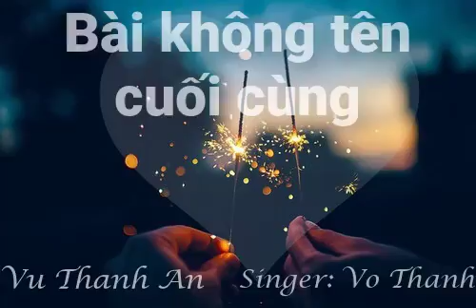Vô Thanh- BÀI KHÔNG TÊN CUỐI CÙNG- VŨ THÀNH AN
Mời quý bạn nghe một nhạc phẩm của nhạc sĩ Vũ Thành An.

🌹Vô Thanh hát với tất cả tình yêu và niềm đam mê. Ca hát và luyện tập là một phần không thể thiếu của đời sống.
Là giảng viên chính của lớp Đàn bầu, Đàn Tranh, cô sẽ giúp bạn biết ca hát trong lớp học hát dân ca miễn phí khi bạn tham gia lớp đàn.

🌹Chuyên cung cấp các loại đàn bầu, đàn Tranh chất lượng và các khoá học đàn cho mọi lứa tuổi. Dạy hát dân ca miễn phí cho trẻ em.

Để xem các bài đàn Bầu , đàn Tranh mời bạn vào Fanpage CÙNG HỌC BẦU TRANH